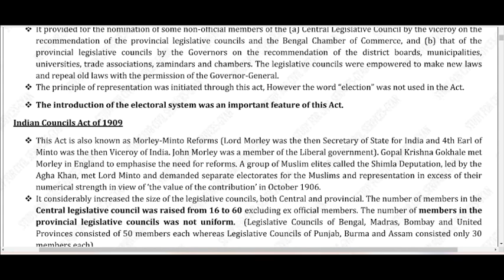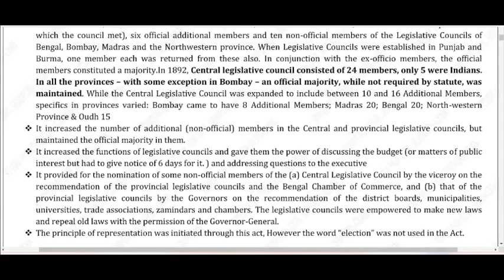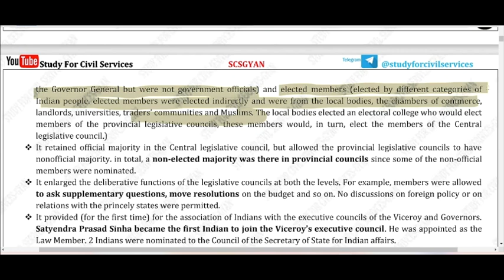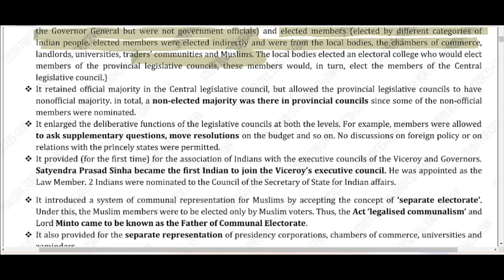POLITY REVISION | INDIAN COUNCIL ACT 1909